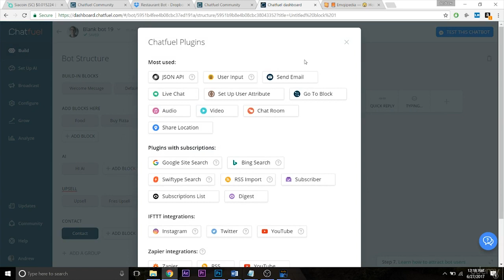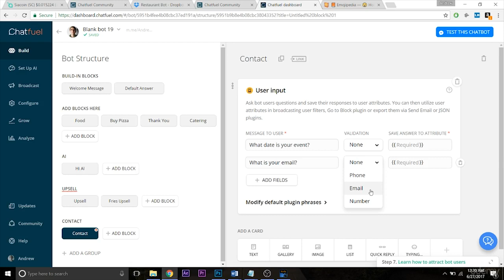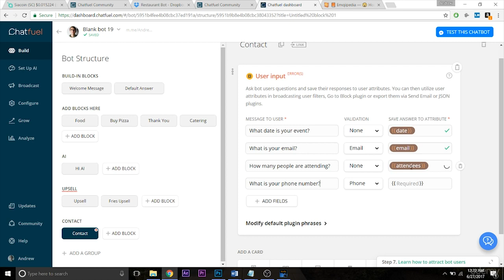Building a Facebook Chatbot in Chatfuel : Introduction to User Input Plugin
Building a Facebook Chatbot in Chatfuel
A Comprehensive Guide to Monetizing Messenger for Brands & Businesses